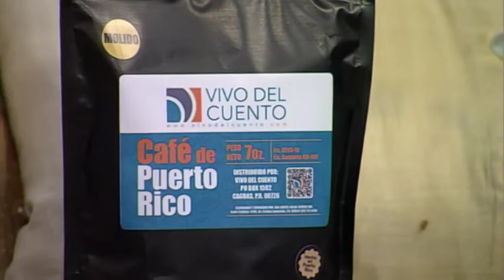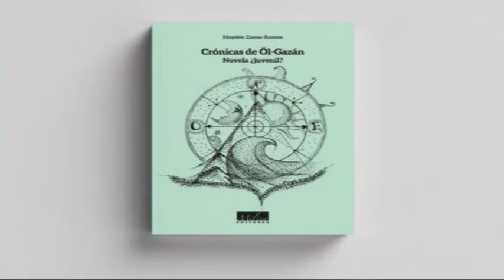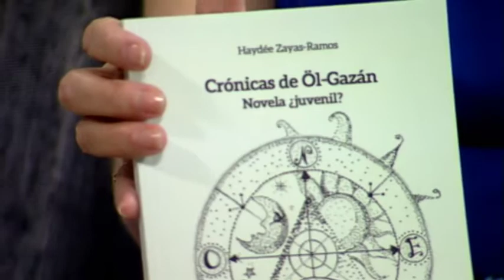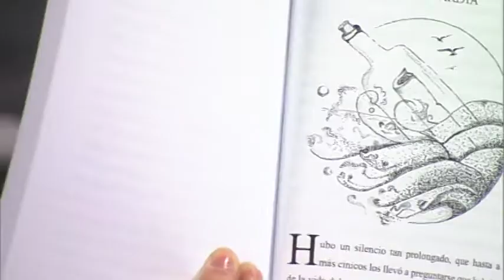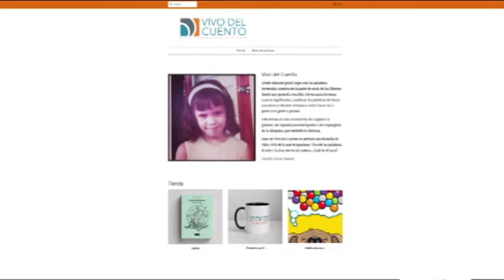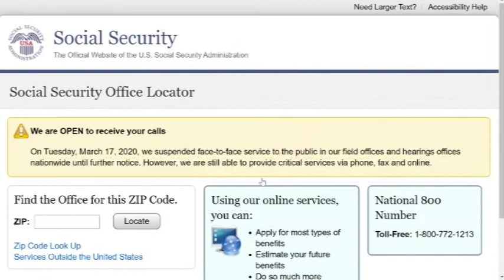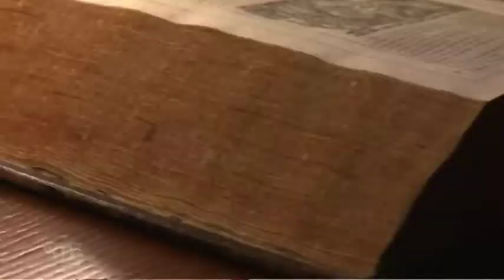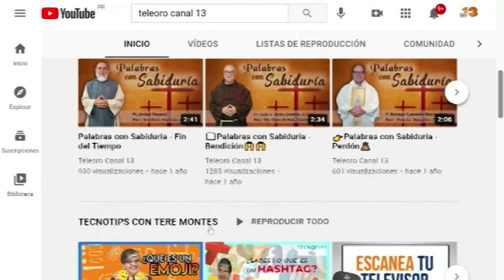MI GENTE 1 DE JUNIO